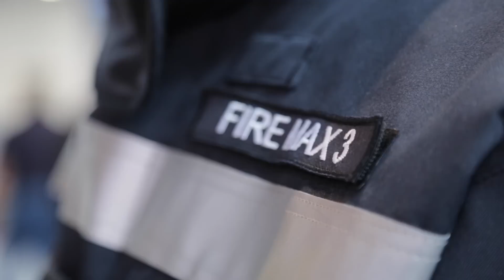Interschutz 2015 - Rosenbauer HEROS-Titan & FireMax 3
Die persönliche Schutzausrüstung spielt im Feuerwehrdienst eine grosse Rolle. Auch hier hat Rosenbauer einige Neuheiten.